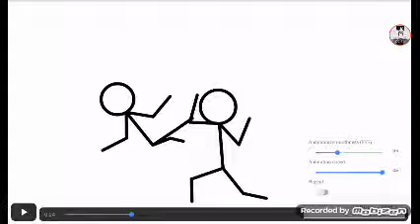การต่อส้แบบหื่น